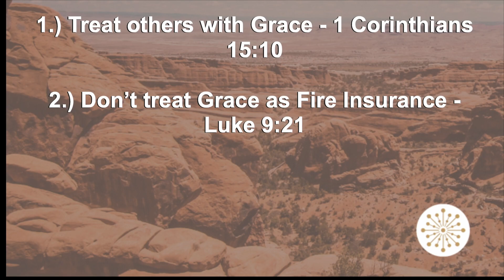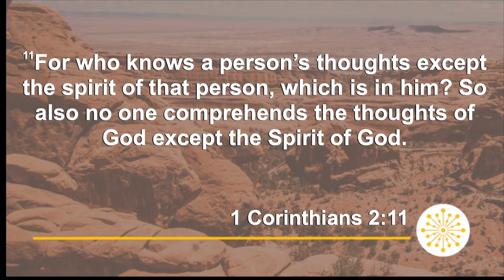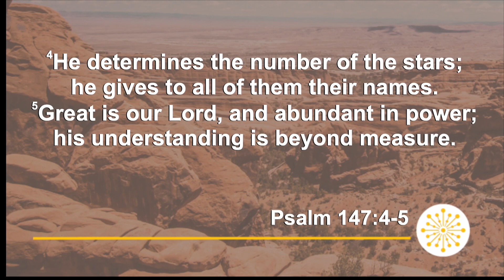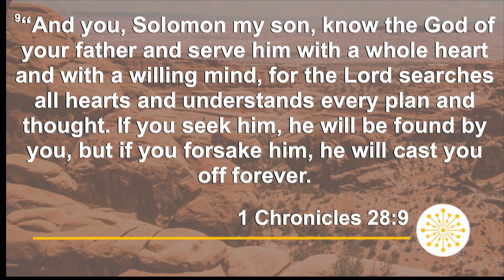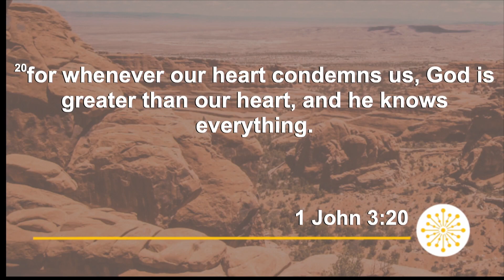Attributes of God: Love, Grace, and Omniscience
Listen in as men from Real Life Sango teach on three attributes of God